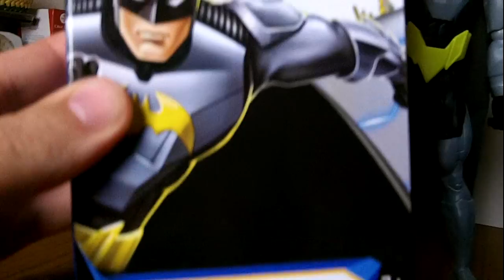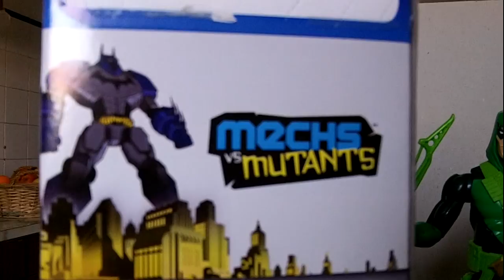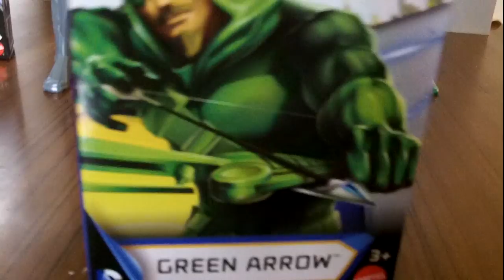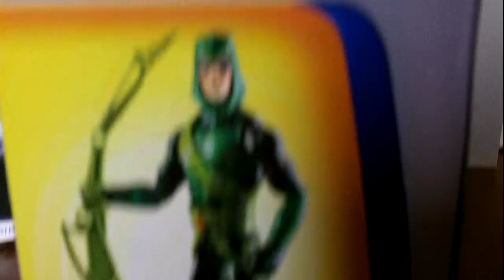Armor BATMAN & Green ARROW 1/6 Scale Figures